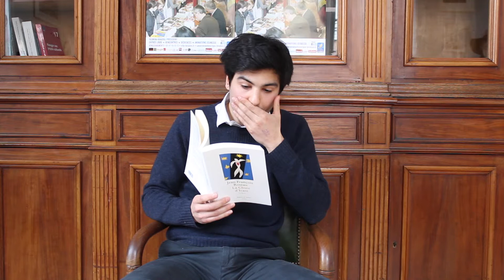Jean François Roseau - "La Chute d’Icare"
Prix des Lecteurs au Salon du Roman Historique de Levallois 2017, l'auteur Jean François Roseau nous lit un passage de son roman "La Chute d’Icare", publié en 2016 aux Éditions de Fallois.

En savoir plus : BullesdeCulture.com.